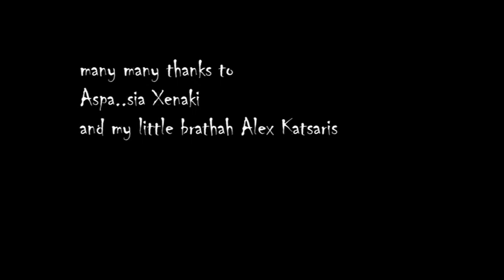GHOST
My 2nd animation project

Many thanks to ElendilVII Eld who helped me with the music